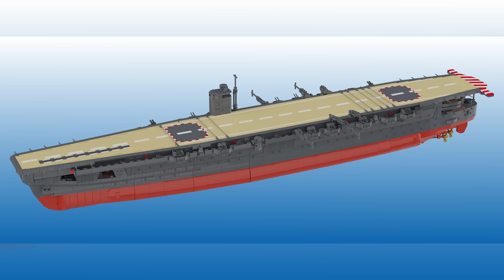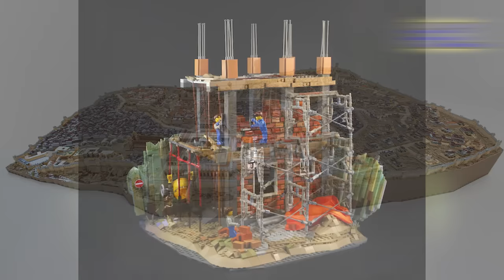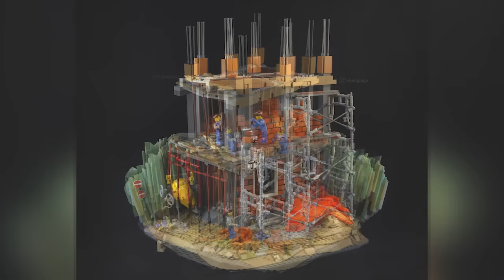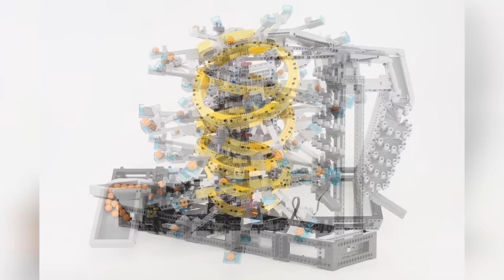Please just be LEGO please just be LEGO.... | Top 10 MOCs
TOP 10 MOCs

MORE!